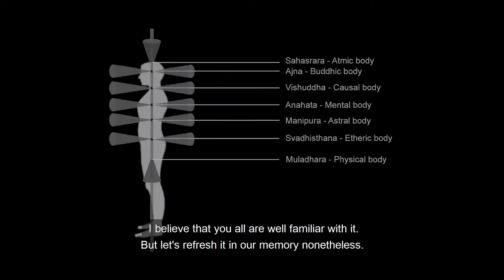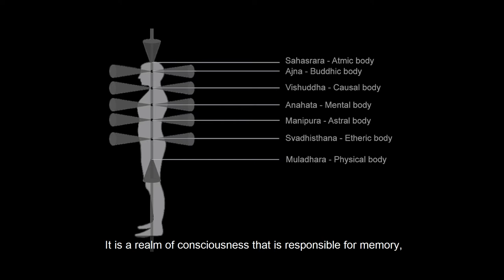The Heart Chakra Energy. What Is The Anahata Chakra Responsible For?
How can the energy of the heart chakra, Anahata chakra, be applied?
In order to answer your question, let's first remember what Anahata chakra is, and what body it is responsible for. Anahata in particular is connected with the Mental body.
It is a realm of consciousness that is responsible for memory, for words, for information, for communication. If your Anahata works well, this means that your Mental body is active, more active than any other body.
Mental body and the Anahata chakra are very distantly connected to the magic of love, colleagues. Here, unfortunately, we find that an error has crept into our theories. This information came from the East, namely that the Anahata, the heart chakra, is connected to feelings and emotions. Absolutely not. Feeling and emotions belong to our Manipura chakra.